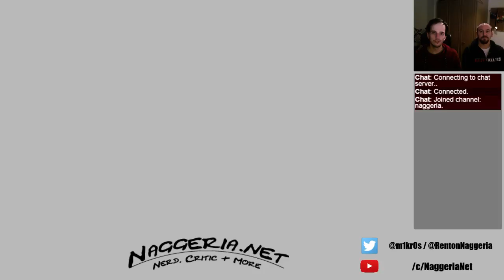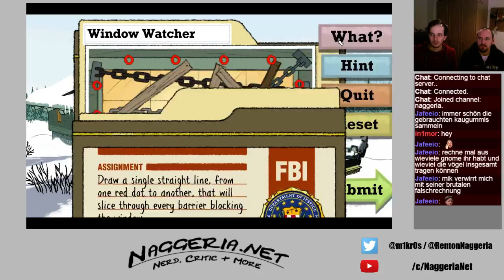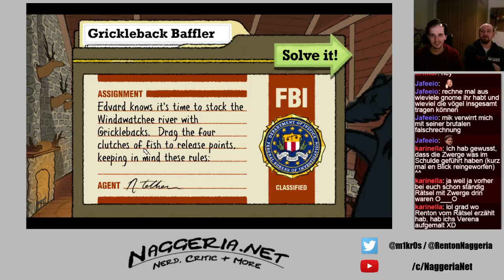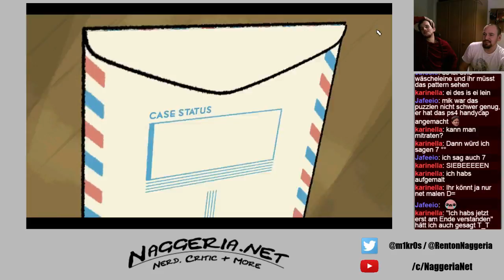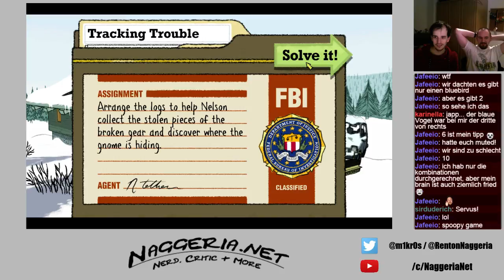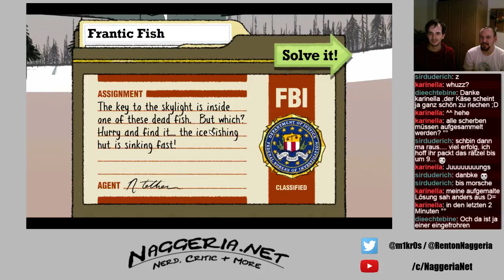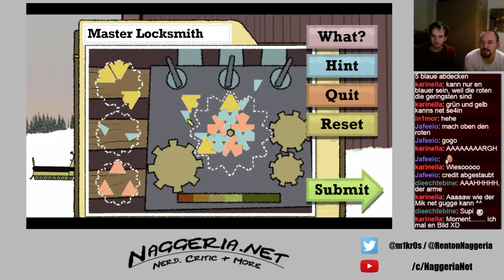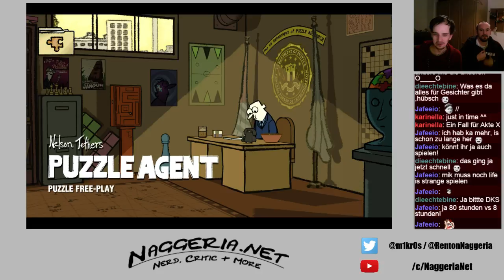Puzzle Agent - Part 02 - Puzzeln im Regen (Deutsch | Let's Play Puzzle Agent)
Dies ist unser abschließender Stream zu Puzzle Agent!
Freut euch auf viele Rätsel, einen lustigen Livechat und jeder Menge wirre Storyelemente.

Danke an alle Zuschauer!